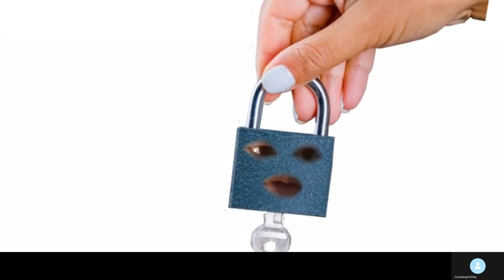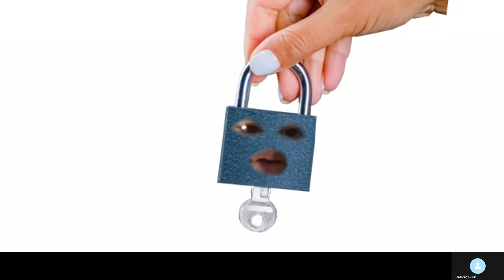20210502G 澳洲再有行業再成北京打擊對象？其實是咎由自取！ | 正向分析